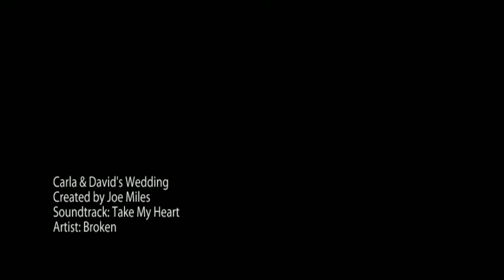Carla & David's Wedding - Wedding Photographers in London, Chigwell & Essex